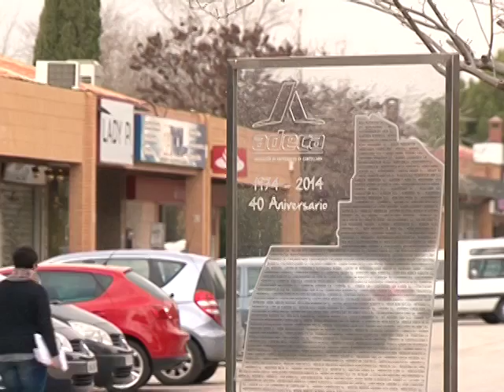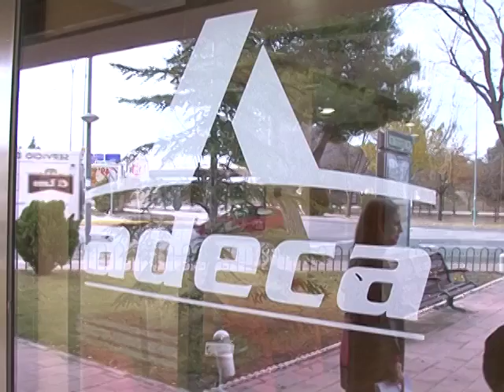Los empresarios de Campollano se reunen con el PSOE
Los empresarios de Campollano continúan su agenda de reuniones con los candidatos de los diferentes partidos de Albacete al Congreso de los Diputados. Hoy, reunión con el PSOE. Tienen 6 propuestas concretas. Hablan de I+D+i, de rebajar la presión fiscal y de un compromiso de lucha contra la competencia desleal, entre otras medidas.